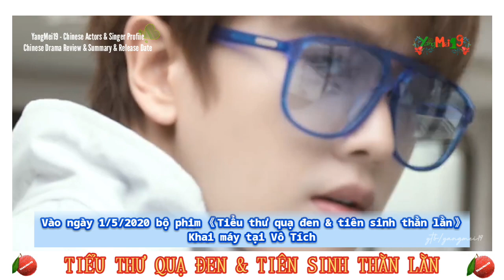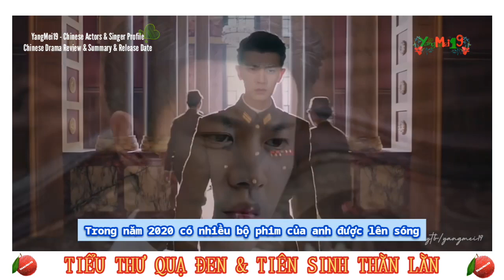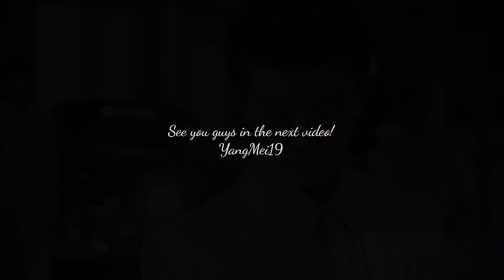《TIỂU THƯ QUẠ ĐEN và TIÊN SINH THẰN LẰN》của NHẬM GIA LUÂN khai máy HÌNH PHI vào vai nữ chính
Phim mới của Nhậm Gia Luân khai máy, Hình Phi đảm nhận vai nữ chính
Vào ngày 1.5.2020 bộ phim "Tiểu thư quạ đen và Tiên sinh thằn lằn" khai máy tại Vô Tích
HSK- HSKK

HSK- HSKK